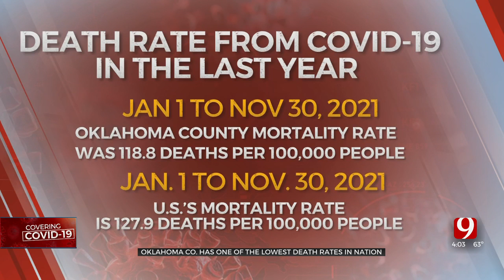OCCHD Says Oklahoma County Is Below National Average Of COVID-19 Deaths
Officials at the Oklahoma City County health department said the high vaccination rate in the county is the main reason the death rate is low.